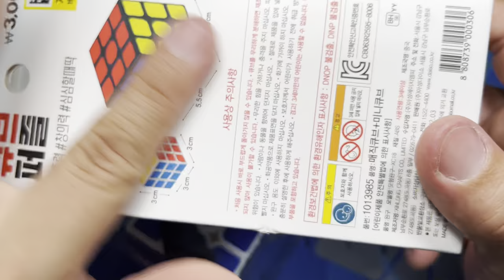[황스TV] 다이소 큐브 리뷰.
이건 망한 리뷰인데. 죄송합니다. 오랫만에 큐브만지니 이상하게 꼬이네요.